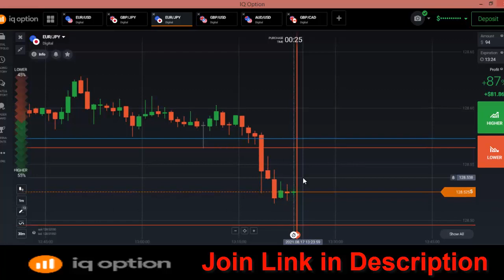IQOPTION CANDLESTICKS READING STRATEGY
iq option apk
iq option download
iq option pakistan
iq option tournament
iq option trading
iq option sign up
iq option demo
iq option account
iq option account verification
iq option alternative
iq option auto trading
iq option a skrill
entrar a iq option
iq option broker
iq option binary
iq option best strategy
iq option bot
iq option blog
iq option bonus
iq option bot 2019
iq option country
iq option copy trading
iq option chat
iq option earning
iq option education
iq option earning proof
iq option earn money
iq option europe
iq option free signals
iq option fees
iq option for mac
iq option guide for beginners
iq option how to use